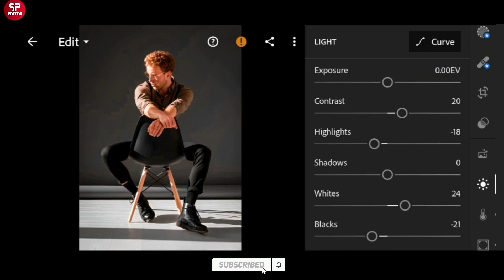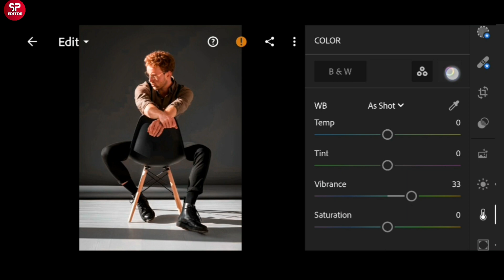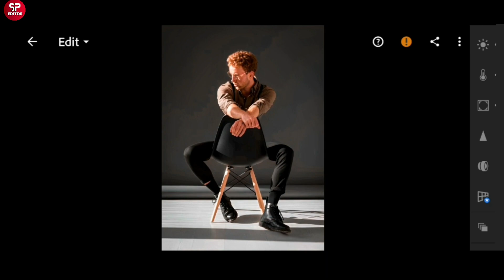Lightroom Photo Editing Tutorial | Indoor Looks DNG Presets | Adobe Lightroom Mobile DNG Presets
TO our CHANNEL for more Lightroom Editing Tutorial and Premium Preset 😍

Watch:

 • Falling — Declan ...

indoor  preset lightroom
lightroom iphone presets
iphone lightroom presets
vivid presets lightroom
iphone filter presets lightroom
iphone preset lightroom
iphone vivid filter for lightroom
iphone vivid presets lightroom
lightroom presets iphone
lightroom iphone filter
iphone presets
iphone indoor